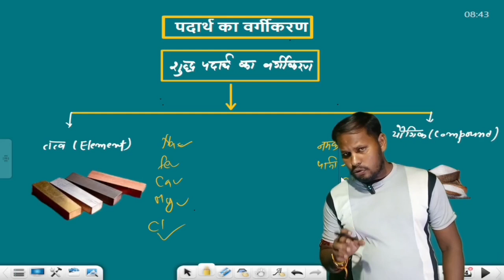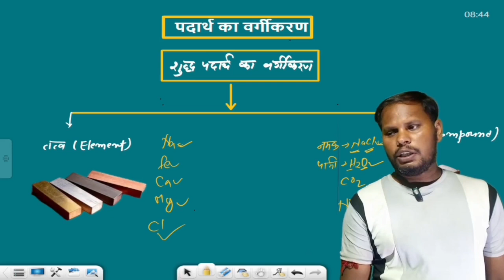9th science ch 2|tatva aur yaugik kya hai|तत्त्व और यौगिक क्या है |9th vigyan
9th science ch 2|tatva aur yaugik kya hai|तत्त्व और यौगिक क्या है |9th vigyan